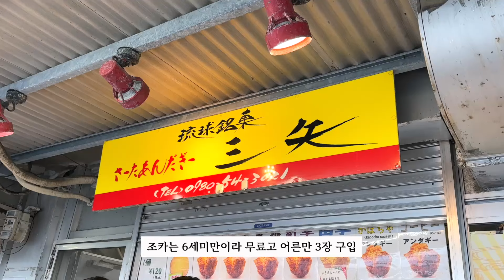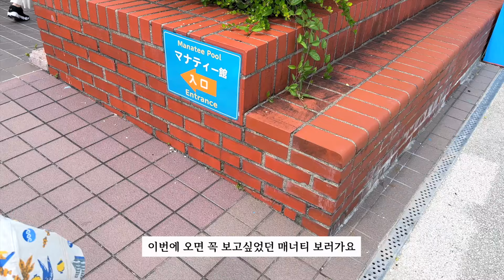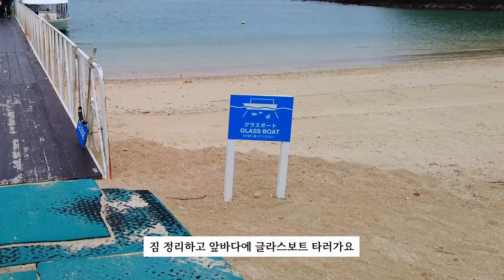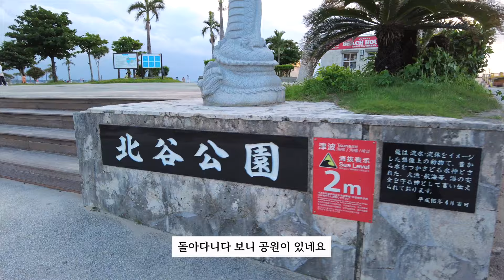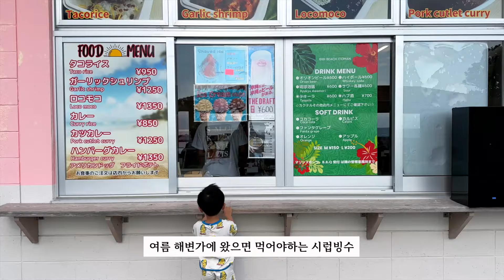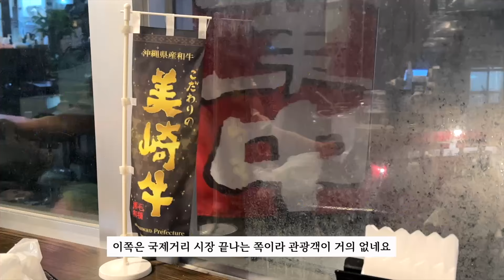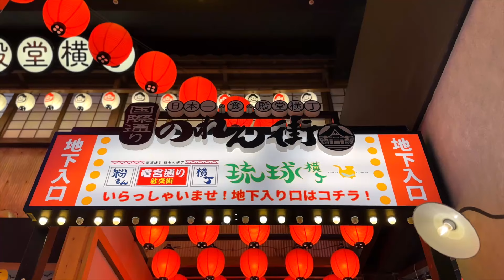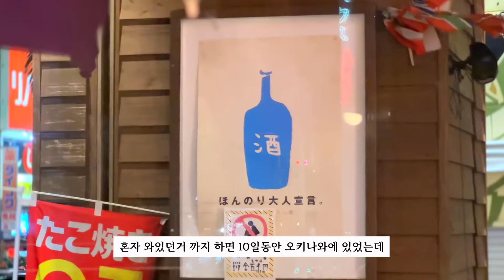【오키나와 여행】 냉탕과 온탕을 오가는 기빨리는 여행 [ep.2]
안녕하세요! 오키나와 여행 2편입니다!
즐겁게 봐주세욥!^^

📍오키나와 카리유시 LCH 리조트
Okinawa Kariyushi LCH Resort

📍나하 도큐 레이 호텔
那覇東急REIホテル

📍쿄다 휴게소
道の駅「許田」やんばる物産センター

📍추라우미 수족관
沖縄美ら海水族館

📍해피클라프 (카후절벽)
果報バンタ(カフウバンタ)

📍아메리칸 빌리지
美浜タウンリゾート・アメリカンビレッジ

📍Itoman Bibi Beach
美々ビーチいとまん

📍MISAKIGYU NAHA
石垣島美崎牛那覇店

카메라 📷
insta360 X3